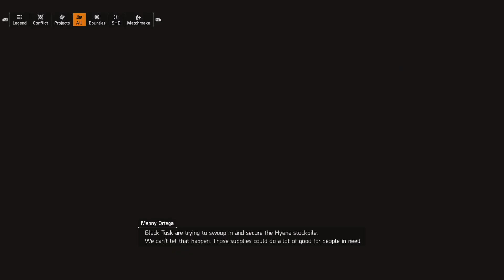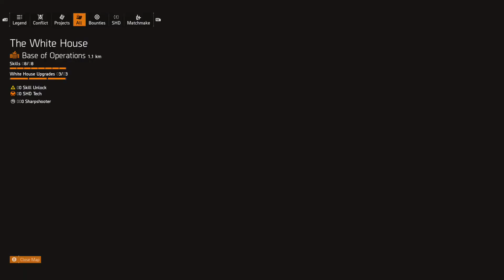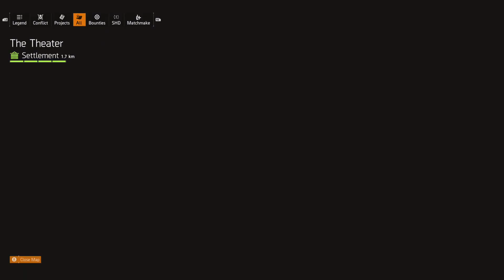Tom Clancy's The Division 2 - Part 46